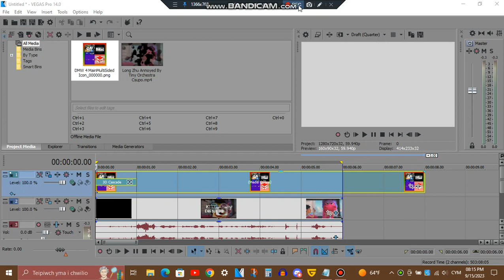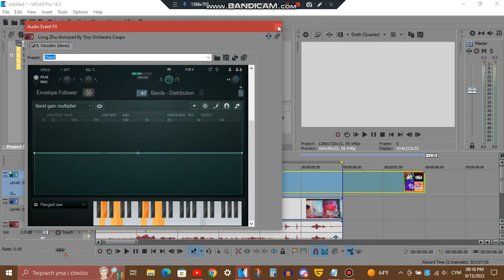How to make KushalaDaoraFlangedSawChorded